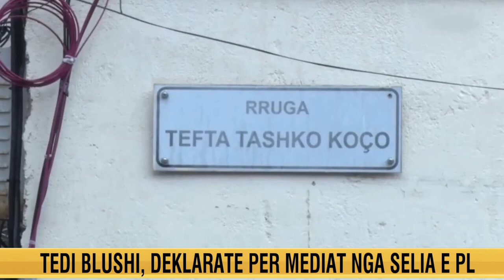PL denoncon gjendjen e infrastrukturës në kryeqytet: 350 mln euro buxhet janë përdorur për xhepat...